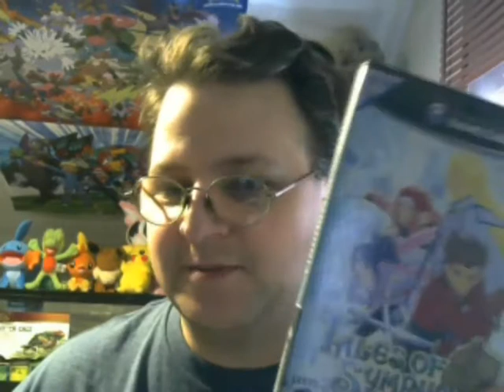Poll 14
Poll End Date:  5/26/2017 @ 2PM CST

As far as voting goes, the usual rules apply.  As such your free to vote for as many options as you like and the one with the most votes in the end will be the game/games that I'll cover.

The Options
01) Bleach the 3rd Phantom (DS)
02) Luminous Arc (DS)
03) Hero's Saga Laevatein Tactics (DS)
04) Tales of Symponia (GC)
05) .hack//GU Vol. 1 - 3 (PS2)
06) Ar Tonelico (PS2)
07) Disgaea (PC)
08) Phantom Brave (PC)
09) Full Metal Alchemist 1 & 2 (PS2)
10) Wild Arms 4 (PS2)